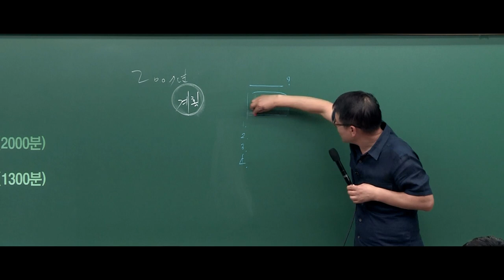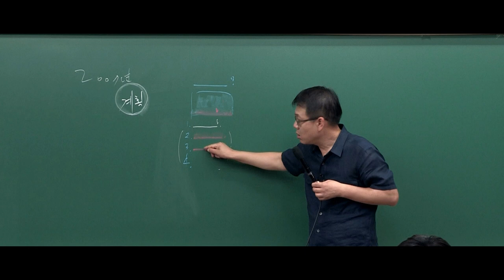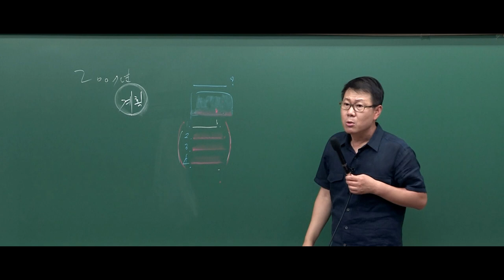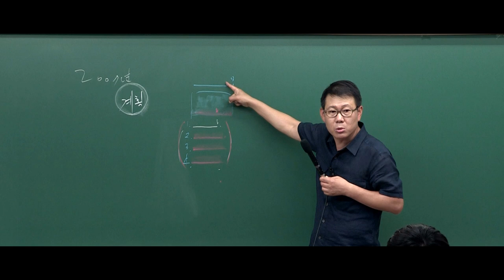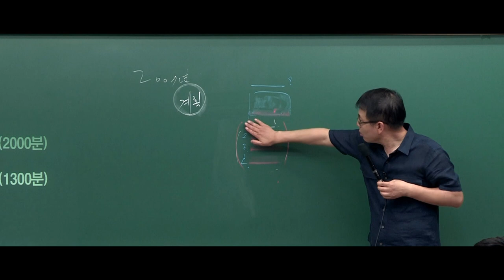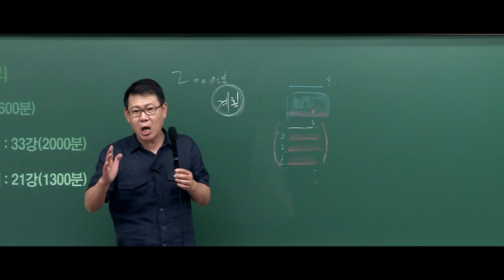[고종훈 한국사] 기출문제를 영혼 있이 푸는 방법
2021 공시대비 초시생을 위한 학습법 설명회 中